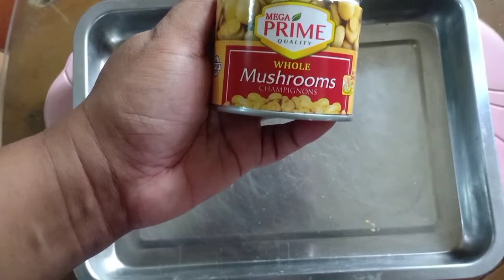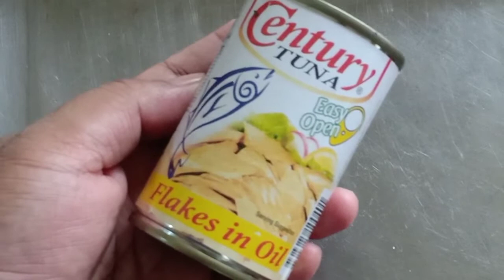Broccoli Tuna Mushroom Sizzling Recipe